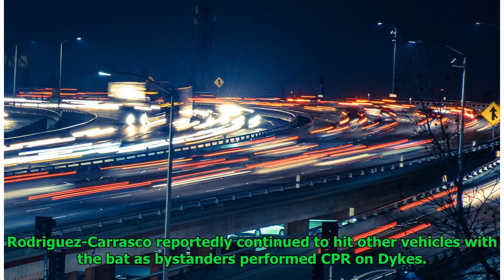Two die after road rage fight in Northern California